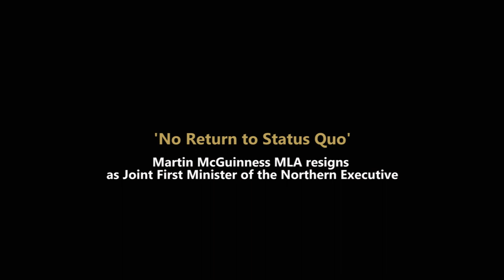Martin McGuinness RESIGNS - NO return to status quo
'There will be no return to the status quo' states Martin McGuinness MLA as he resigns as Joint First Minister of the Northern Executive.